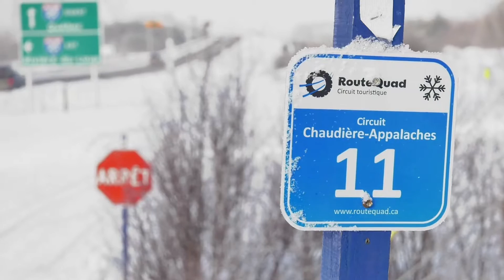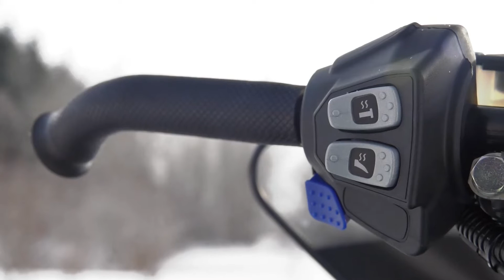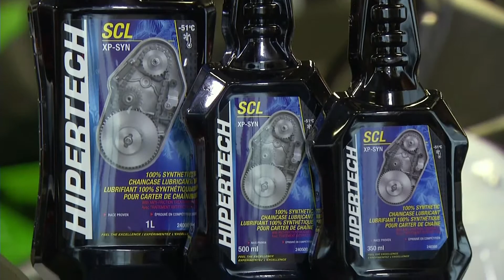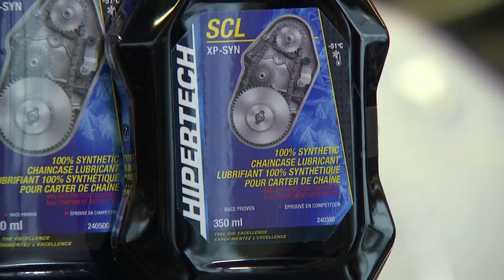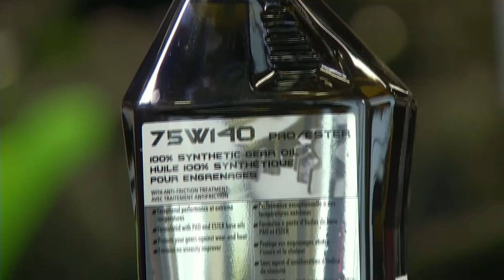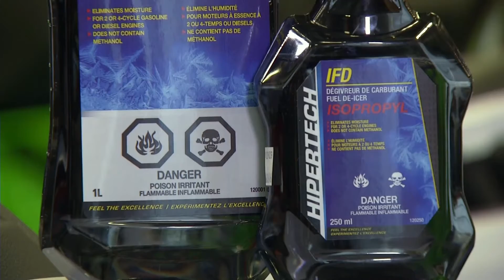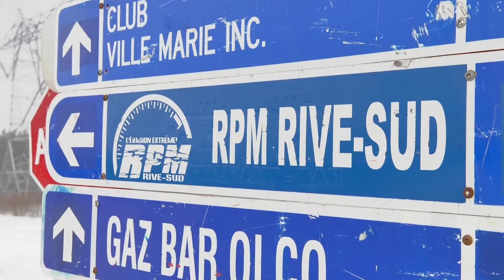Tout sur la location de motoneige!! / AMS motoneige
Tout sur la location de motoneige!!

Tous sur la location de motoneige en Yamaha Sidewinder, Arctic Cat Pantera et Yamaha SR Viper / Yamaha Venture.

Mathieu et Francis Lessard (RPM Rive-Sud) nous emmène en randonnée avec des motoneiges de location. Aussi, les lubrifiants pour carter de chaîne, l'huile pour l'engrenage et le dégivreur à carburant (Hipertech).

Si vous êtes un mordu des véhicules tout-terrain ou de la
motoneige, ne manquez pas AMS VTT / Motoneige!  Chaque semaine, Mathieu Thomassin vous présente un nouveau modèle et en fait l'essai pour vous.  Aussi, obtenez des conseils sur les accessoires, l'entretien... et la réparation de votre véhicule.